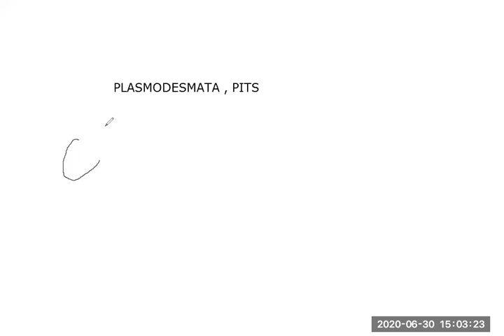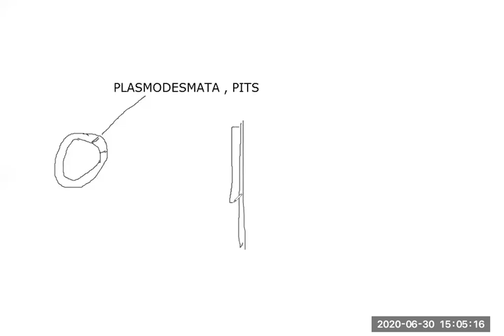PLASMODESMATA & PITS / BY PROF. DR. M. AFZAL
BS BOTANY SEMESTER 2 ANGIOSPERMS